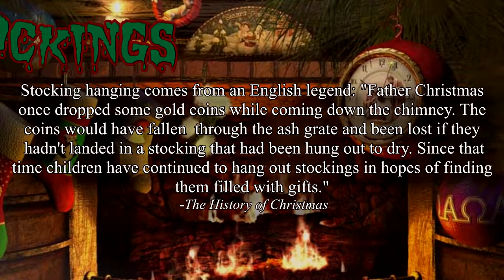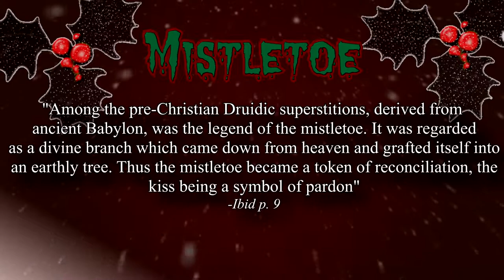Hanging Stockings, Lighting Candles, Mistletoe